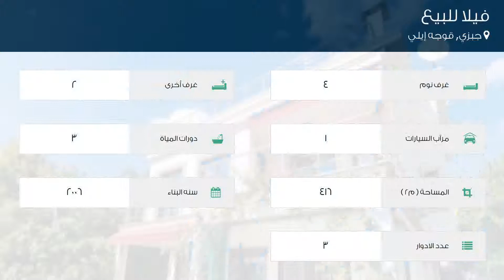فيلا للبيع في جبزي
تفاصيل العرض:-

رقم: 3216087

ميزات:-

4 الغرف, 2 غرف أخرى, 3 عدد دورات المياه, 1 سعة مرآب السيارات, 3 عدد الأدوار, 2006 سنة البناء, انترنت, غاز, مدفأة, , مسبح, تكييف, مطبخ مجهز, , سكني, مصعد, حديقة, صالة